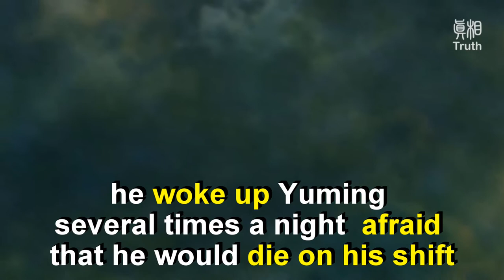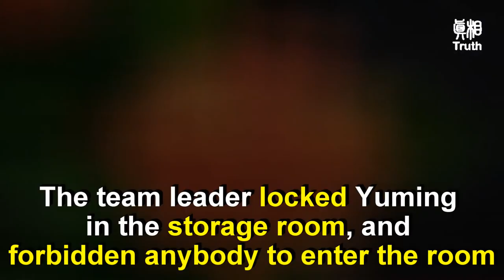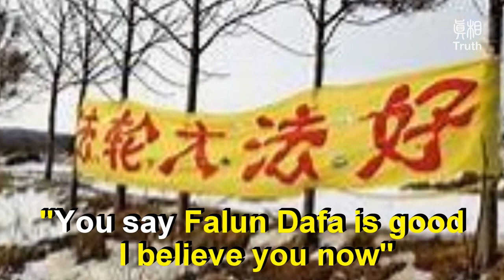Much More Effective Than Any Medicine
"Falun Gong’s efficacy is much better than any Medicine." - do you believe these words came out of the team leader in a labor camp in China?

After being beaten, injected with unknown drugs, and so weak that he was unable to even walk unassisted, Yuming recovered in just ~20 days! On seeing that Yuming was on the verge of death, the leader of the labor camp gave him the ultimatum of seeking medical treatment or to practice Falun Gong (while locked up in a storage room). Yuming firmly chose the latter. Practising the exercises and studying the teachings, the pustules on his body gradually disappeared, his high fever subsided, and he could walk again. When the leader met him again, he was shocked. "Are you Yuming?". He remarked "Falun Gong truly is amazing! When "You say Falun Dafa is good, I believe you now!".